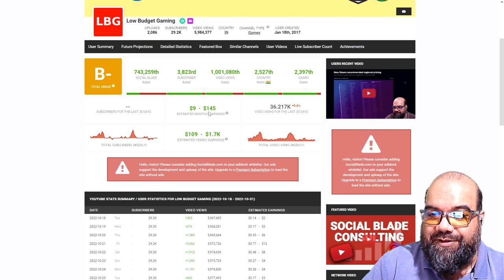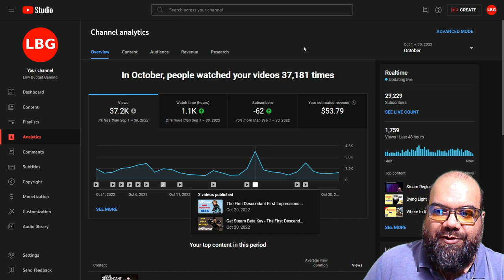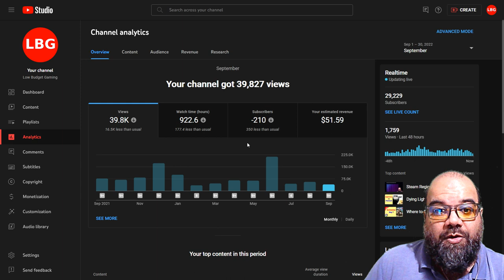How Much Money Does YouTube Pay ?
How Much Money Does YouTube Pay Small Gaming Channels.

(Authorised Reseller of Steam Keys, often much cheaper than steam. Also Books and Software sold in bundles as well.)

(Authorised Reseller of Steam Keys, great Daily Deals)

- My aim is to help you Game as cheaply as possible.
- I try to find the best deals available for games on PC on Steam, Epic etc. or through Bundle Sites like Humble Bundle, Fanatical.
- I also notify you as soon as FREE games are given away usually on the Epic Games Store but also on Steam and other places.
- Also cover the big sales like the Steam Summer/Winter Sale in-depth with a Live Stream and multiple videos.

⭐ If You wish to Support me more Directly You can become a Channel Member by clicking on the JOIN Button or the Link Below (Memberships start from ₹29/$0.99). In Return you get a separate YouTube Member Role on my Discord and Your name in the Video Credits. Thanks